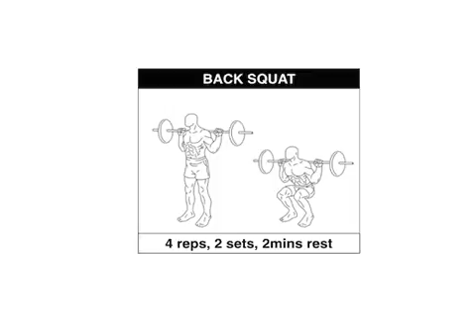Wednesday workouts 7.12.16 leg power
This Wednesday we give you a leg power session...let us know how you find it and let us know what sessions you'd like to see on here...feedback welcomed...subscribe to get the seven day sports scientist series as they are released...